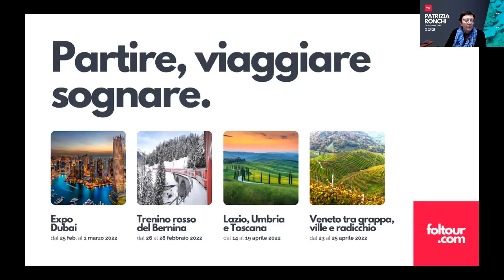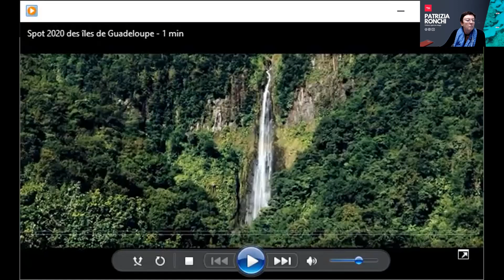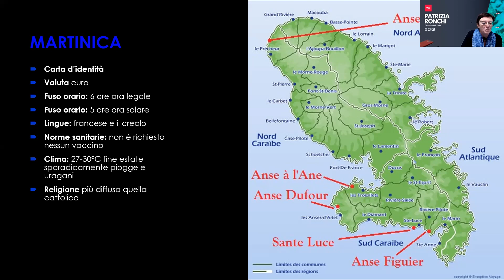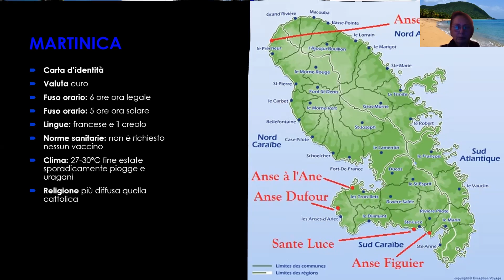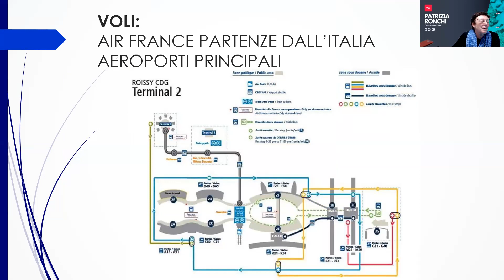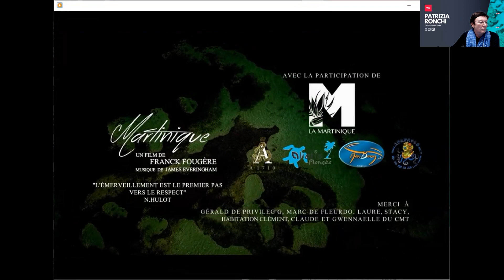CARAIBI FRANCESI: Aperitivo in giro per il mondo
Il bianco delle spiagge, il blu cristallino del mare, il verde dei palmeti e l'oro rosso del sole e del rhum: i colori dominanti di queste isole si mescolano negli occhi del visitatore al ritmo trascinante dei loro balli.

In collegamento con
✅ Patrizia Ronchi ( Titolare Foltour agenzia viaggi )
✅ Sabrina Santambrogio ( Titolare SevenDays )